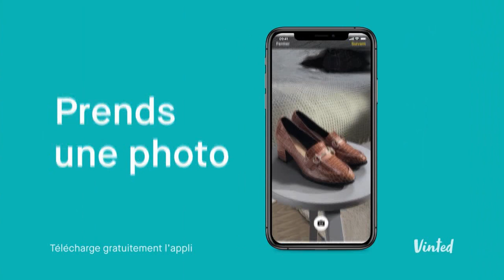Appli Vinted "télécharge Vinted" Pub 10s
Publicité courte de 10s pour l'application smartphone Vinted "télécharge Vinted" juin 2020
Pub version 30s: